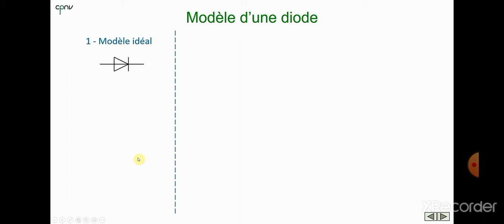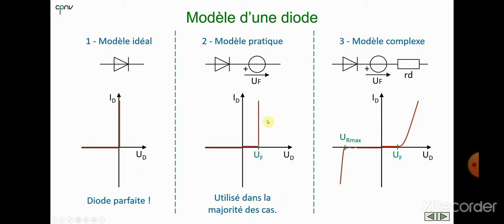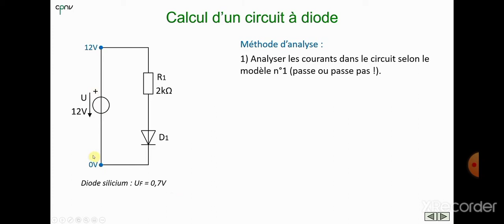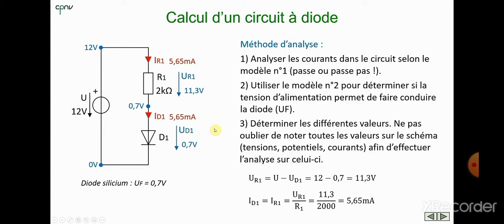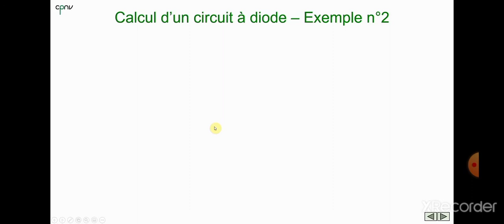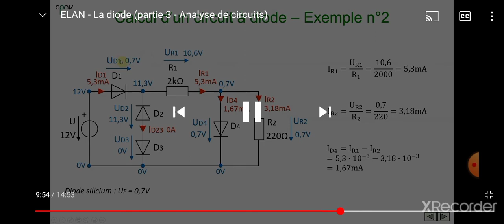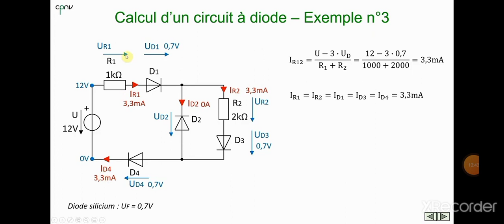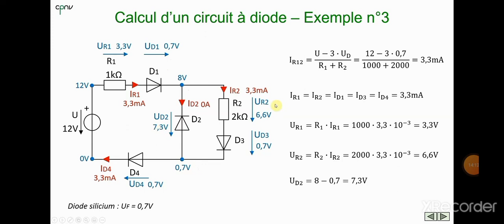analyse des circuits à diodes شرح بسيط جدا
طرق سهلة لحساب diode